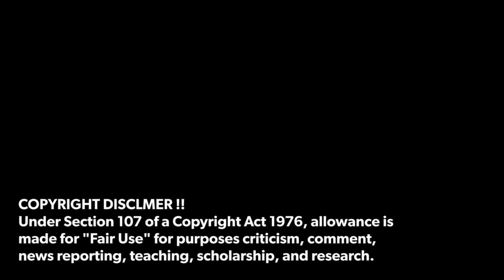Motorola Rollable Display Smartphone 2023 Official Video & Firstlook !!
source: Motorola Official